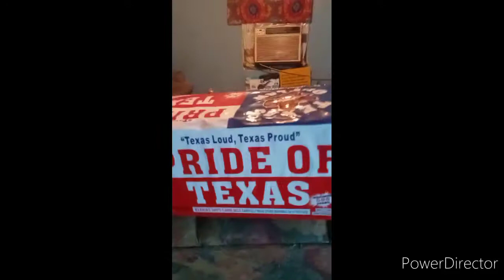Mach Family | Independence Day 2021